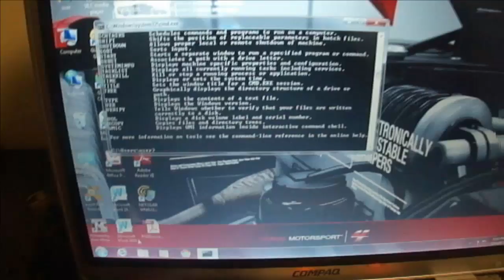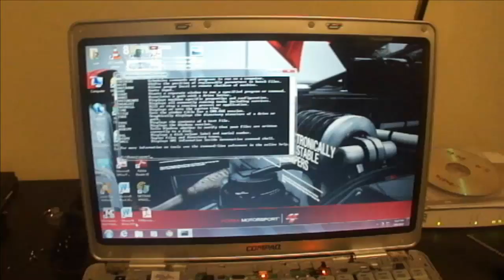Replace Keyboard on Compaq Presario V2000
This is a video on how to Replace the Keyboard on a Compaq HP Presario V2000 model computer.

Step 1:  Remove the battery and the 5 Philips head screws in the battery bay, also remove the 6 screws on the bottom panel of the laptop on both the left side and right to the battery.

Step 2:  Flip the laptop over and open it and take off the top panel with the Power button and Wifi key on it. Use a Flat head screwdriver to pry from the Left and Right sides of this panel.

Step 3:  Remove the 4 Screws holding the keyboard in place and gently lift on the keyboard, detach the ribbon cable by gently pushing up on the right and left side of the two little white tabs and remove the keyboard.

Step 4:  Take the new Keyboard and place the ribbon in the groove with the Connectors on the cable facing up like shown, MAKE SURE the ribbon cable is all the way in and flush, push the little white tabs closed and Screw down the keyboard with the 4 Screws.

Step 5:  Snap the panel for the Wifi Key and Power Button Back into place and the simply flip the laptop over and return the 6 Long Screws to the outside frame of the laptop and the 5 Small Screws to the battery bay, Put the battery back in and try it out.

NOTE:  If you upgraded to windows Vista or 7 on he XP models of these computers and are having problems with the Wifi Driver, Go to support.hp.com and search your product, Download the Brodcom Driver for windows XP, extract the files to SWsetup, reboot your system and tap F8 and disable Driver Signature Enforcement, Go to Computer the Local Disk C: and SWsetup and open the folder and run the setup for the driver.

Be sure to check out my new Blog site which has everything up to date and new post every 3 Days and also rate comment and subscribe to my channel and i will gladly love you forever :) with lots of hugs and kisses. uhhhh fuck that was to gay and weird. OH WELL!! Back to the videos. heres the link to the Blog and also my own Website Below